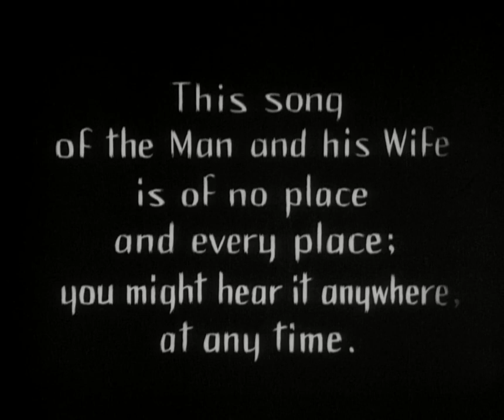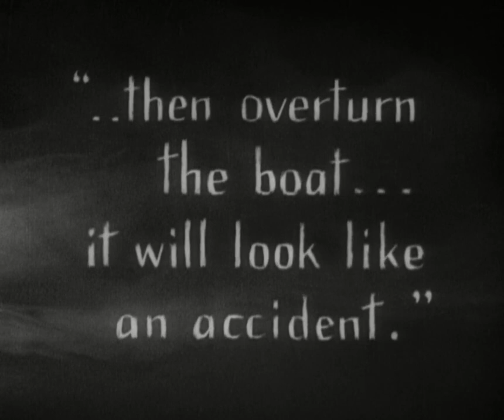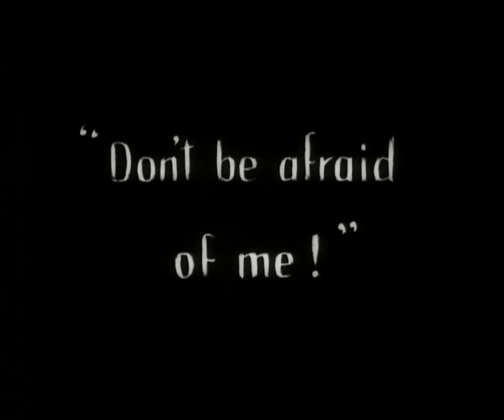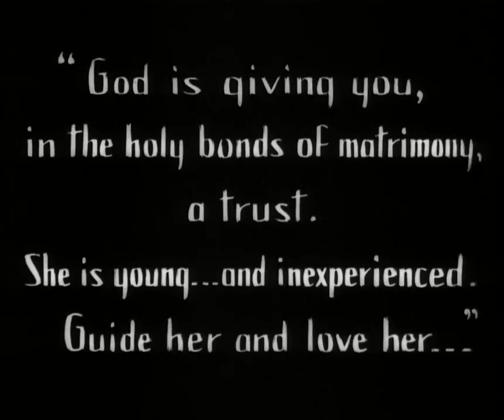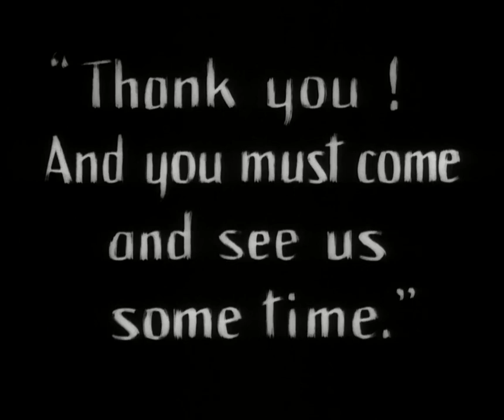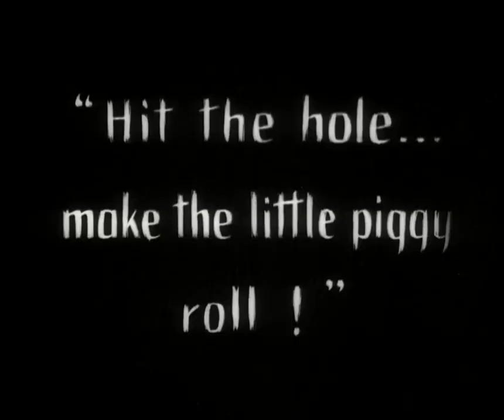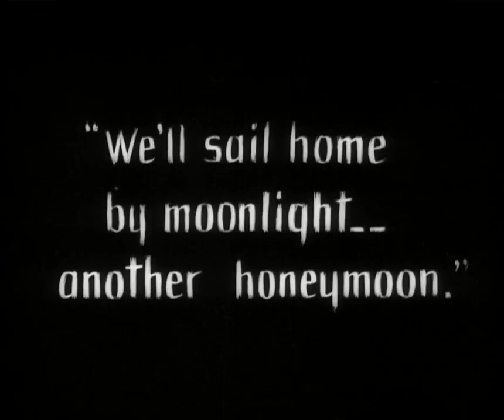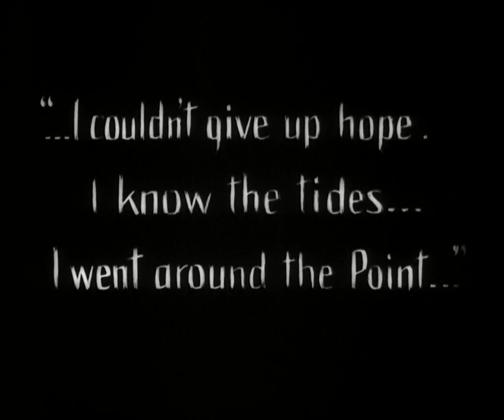Sunrise: A Song Of Two Humans - F.W. Murnau [1927 Movie]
"Sunrise: A Song of Two Humans," directed by F.W. Murnau in 1927, is a silent romantic drama that unfolds the story of a married farmer who succumbs to the seductive allure of a city woman. Caught in a passionate affair, the farmer is coerced by his mistress into plotting the murder of his innocent wife. As the couple embarks on a fateful boat trip intended to seal the tragic fate of the wife, a series of events transpire that lead to a profound rediscovery of love and redemption, ultimately challenging the destructive forces of temptation.

The cast of "Sunrise: A Song of Two Humans" includes George O'Brien as the Man, Janet Gaynor as the Wife, and Margaret Livingston as the Woman from the City.

Friedrich Wilhelm Murnau, the German director behind "Tabu," was a pioneering figure in the silent film era. Born on December 28, 1888, Murnau achieved acclaim for his groundbreaking work in films such as "Nosferatu" (1922) and "The Last Laugh" (1924). Tragically, his career was cut short when he died in a car accident in 1931, just days before the premiere of "Tabu."

Release date: November 4, 1927 (United States)
Writers: Carl Mayer - Hermann Sudermann - Katherine Hilliker
Country of origin: United States
Languages: English
Genres: Drama - Romance